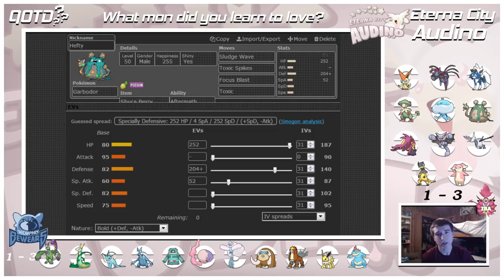It's High Noon! | IBA Season 5 Week 5 | Eterna City Audino vs Memphis Bewears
Match starts at around 7:18

Come and support your favorite coaches!

While some other music (such as the run theme) is provided by Ross Bugden, check him out

Download the Pokemon HGSS/BW Fonts that I use! (Not the normal Pokemon font)